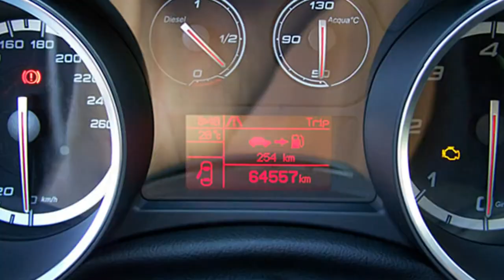FCA Motor Village Berlin jetzt Stell. Alfa Romeo Giulietta Spirit 07420101 Rosso Alfa